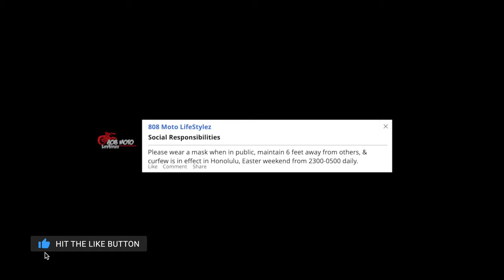Hawaii Moto Vlog | Just Check'n In | 808 Moto LifeStylez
Aloha,

What up world! Yours truly, 808 Moto LifeStylez coming to ya live and direct with a quick moto vlog to hopefully find everyone out there in good health and spirits! This was just a quick ride to work and my first time being able to ride in a week or so and YES. GOT DAMN IT, I had to jump start the bike because I failed to hook up my solar panel trickle charger to the bike. Urrrrggghhhh... Anyway, as always please like, subscribe and share.
Mahalo 🤙🏾

(Hawaii Moto Vloggers)